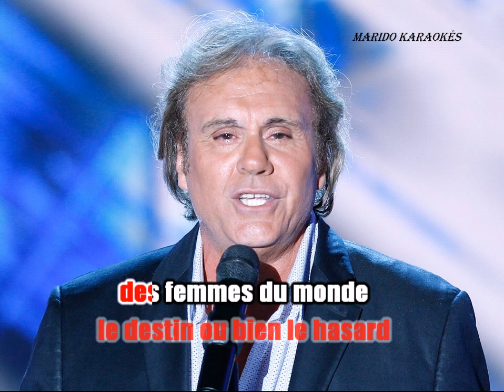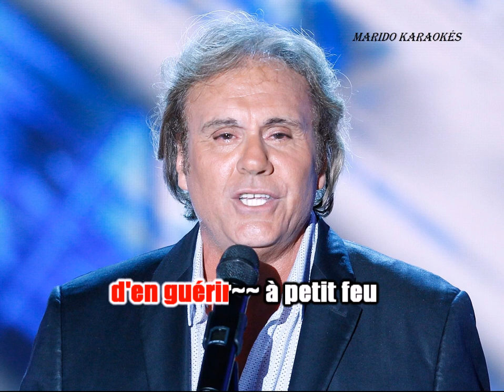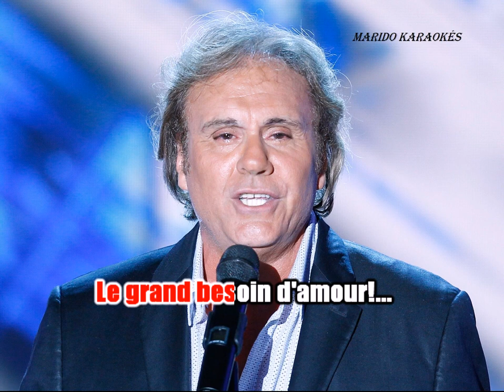Karaoké François Valéry - Le grand besoin d'amour 1994